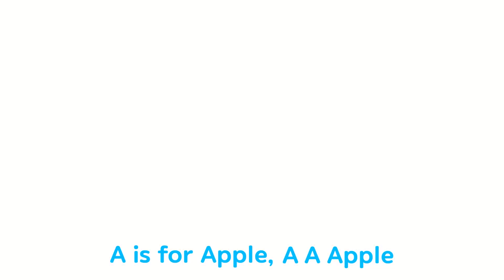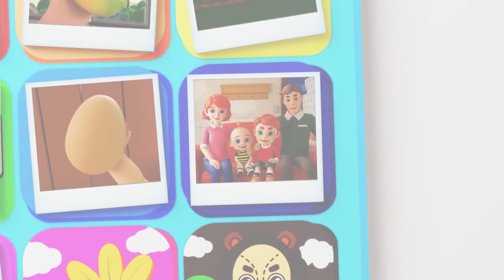Finger Family Vehicles | Color Song | Baby Song | more Nursery rhymes - Try Youtube Kids